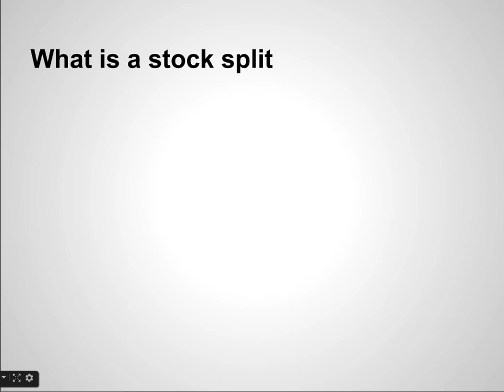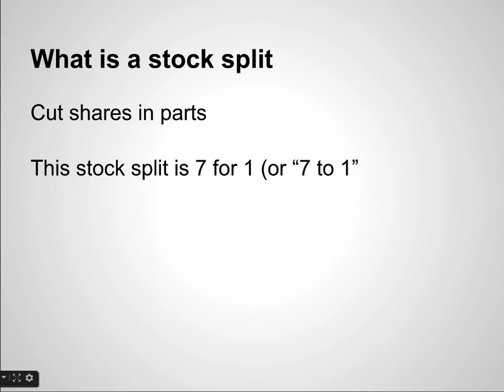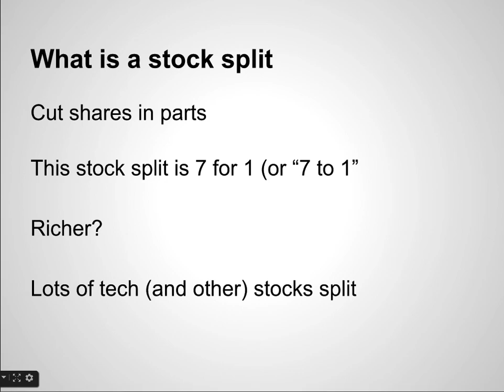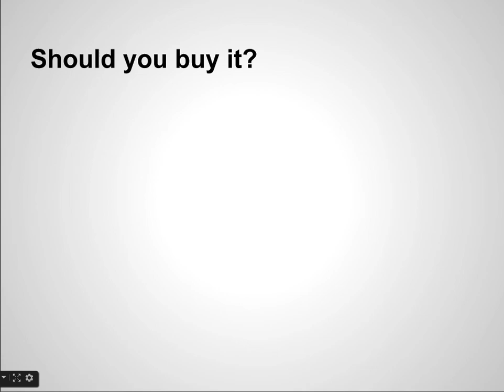Apple Stock Split 2014 Why did it split and what does a stock split mean?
Apple stock is going to split into 7 to 1 shares really soon. In this video, Surfing with Shane, I tell you some info about the Apple stock split and people leave comments on what they thing about it too.

Leave a comment about what you think of Apple and the stock split.